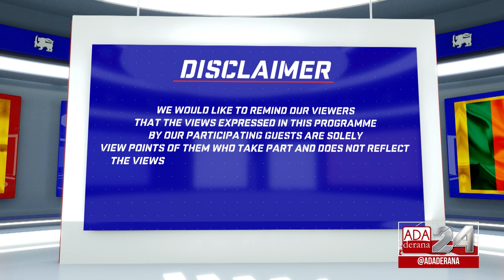GET REAL with Mahieash Johnney | EP 104 | Vaccinations & the Port City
The Political Panel is back to discuss events that unfolded in the past week mainly the vaccination drive and the Port City Commission Bill now that has become an act.

Joining Mahieash Johnney for the conversation is Charindra Chandrasena - Chief Editor at the Morning Newspaper, Attorney At Law Lihini Fernando - Municipal Councilllor from the SJB and Kris Balthazzar - Municipal Councillor from the SLPP.

Original On Air Date - 24 May 2021